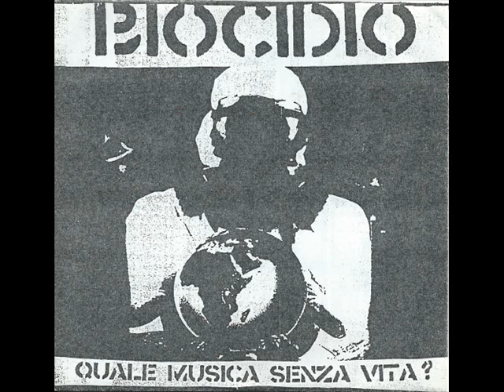Biocidio - Quale Musica Senza Vita?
Anarcopunx from La Spezia